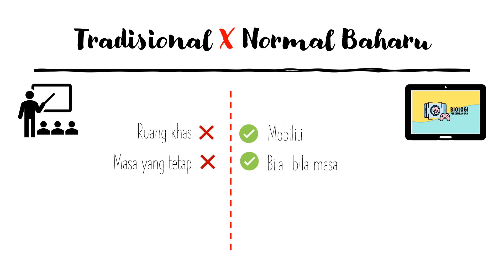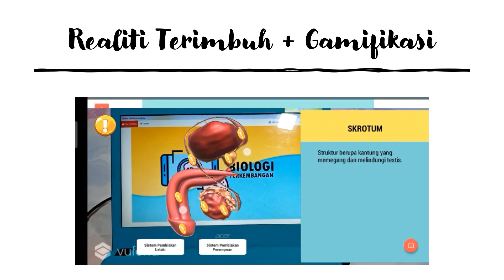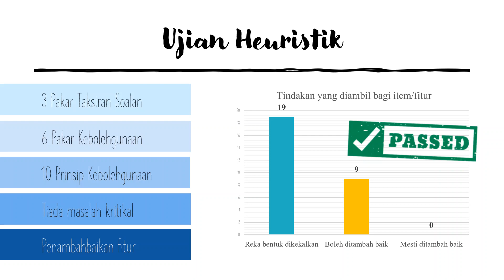Aplikasi Pembelajaran Biologi melalui Gamifikasi dan Augmentasi Realiti (BioGami-AR)